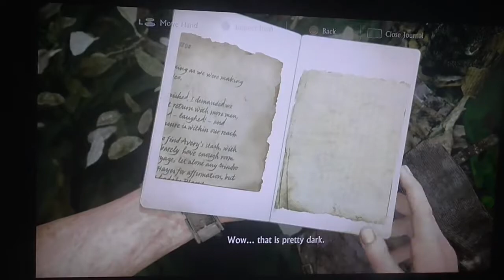Let's Play Uncharted 4: (A Thief's End) (PS4) (Part 17) - Oh nate ):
PS4

Thanks AH (: